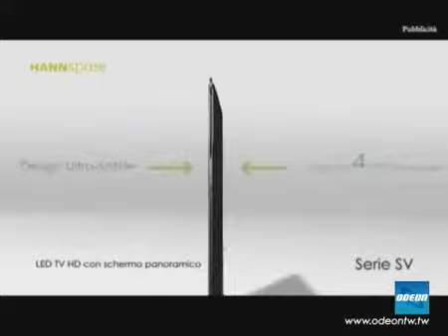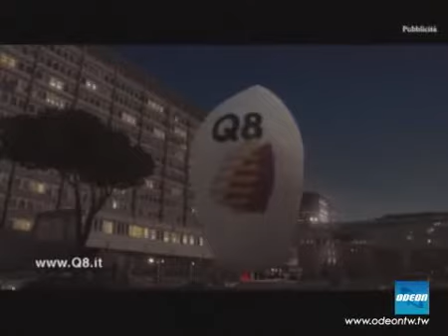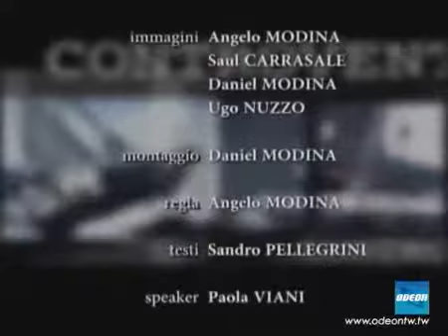CONTROVENTO - 19 settembre 2011 (2)